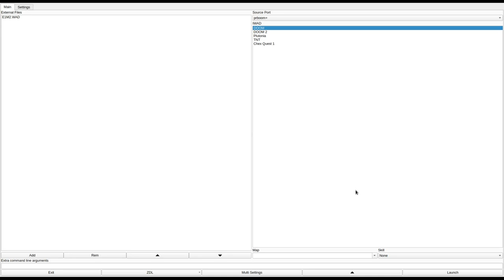DOOM 1 - E1M2.WAD (doom_1_2.zip)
note: sorry for the occasional dropped frames, apparently my CPU can't handle playing the game in software mode and recording at the same time. but I already played through this dumbass level twice and I don't want to re-record it again!
added to the "Hall of Shame" for ugly, confusing design. An "exemplar" 1994 level.
called "E1M2.WAD" in the /idgames FTP.
created by an unknown author on May 14th, 1994.
from the .txt file included with the WAD:
"Enjoy to kill!"